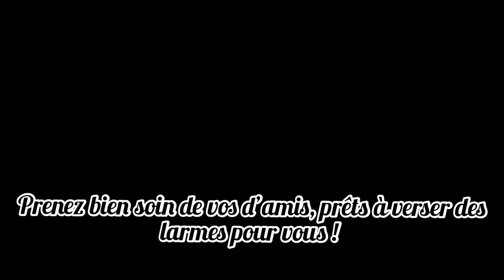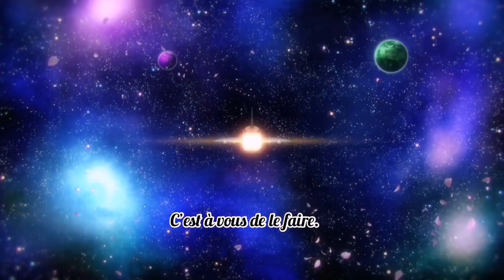EDENS ZERO /ANIME /TRAILER OFFICIEL | VOSTFR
Ce trailer Edens:Zero a été traduit par moi-même
Montage pour modifié
You-Cut

Diffusion nationale sur NTV à partir d'avril 2021!
Livraison anticipée exclusive sur NETFLIX et Hulu!
SUITE
Histoire de l'espace X492-Une
ère dans laquelle d'innombrables personnes volent dans l'espace et font le tour des étoiles.
Rebecca, distributeur vidéo B. Cuba,
rencontre un garçon, Shiki, qui a la capacité de manipuler la gravité sur la planète mécanique Granbell.

Shiki chérit ses amis plus que toute autre chose, basé sur les enseignements de Jiggy, une machine qui est un parent appelé "Demon King" .
Rebecca, qui est devenue amie avec
Shiki, emmène Shiki, qui ne connaît pas le monde extérieur, dans une aventure dans l'espace.

Le premier univers, le premier décor, les premiers personnages.
L' histoire passionnante de l'univers sur Shiki et ses amis, qui brillent leurs yeux et pensent à leurs futures aventures, est sur le point de commencer.

Le thème musical de l’opening “Eden through the rough” par Takanori Nishikawa. Thème musical de l’ending “Bouken no VLOG” par CHiCO with HoneyWorks
Pour plus de renseignement le site
EDENS ZERO en description
Personnel
Original
Hiro Mashima "EDENS ZERO" (publié en série dans Kodansha "Weekly Shonen Magazine")
directeur général /Shinji Ishihira
réalisé par /Yuji Suzuki
Composition de la série /Mitsutaka Hirota
Conception de personnages d'animation /Yurika Sako
Conception de sous-personnages /
Hayato Kikuchi
Directeur artistique
Weismann (Studio Churippu)
Conception de couleur/ Yukiko Ito
Directeur de la photographie/ Yuki Hirose
Éditer /Masahiro Goto (REAL-T)
Directeur du son /Shoji Hata
Production sonore /Capsule magique
Production de musique /Musique de Nippon TV
Production d'animation /JCSTAFF
Production /Kodansha / NTV

Seyu personnage :

Shiki /Takuma Terashima
Rebecca/ Mikako Komatsu
Happy/ Rie Kugimiya
sage /Hiromichi Tezuka
EM Pino /Shiori Izawa
Homura /Shiki Aoki
Elsie /Sayaka Ohara
Ziggy /Yoshitada Otsuka
Mère /Kikuko Inoue

Gérant du staff
(MANGAKA)
1 DE RAVE
2 MONSTER HUNTER
3 FAIRY TAIL
ET ENFIN EDENS ZERO DEPUIS
27 juin 2018
Edens Zero (エデンズゼロ, Edenzu Zero) est un shōnen manga écrit et dessiné par Hiro Mashima. Il est prépublié dans le magazine Weekly Shōnen Magazine de l'éditeur Kōdansha depuis le 27 juin 2018.
Edens Zero.
Nombre de tome actuelle 13 tomes

By © Hiro Mashima / Kodansha / NTV